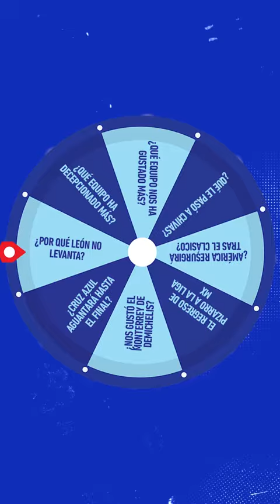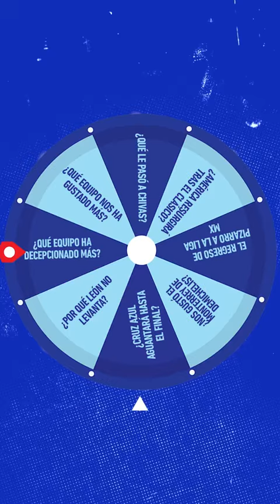😎 ¡AMÉRICA VENCIÓ A CHIVAS! | ¿Qué nos dejó la jornada del clásico nacional? | La Cascarita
Digan lo que digan... ¡AMÉRICA VENCIÓ A CHIVAS! 😎 'Sir' John Laguna y Rodolfo Landeros analizan la jornada de FOXLigaMX en 'La Cascarita'. 👨‍🏫